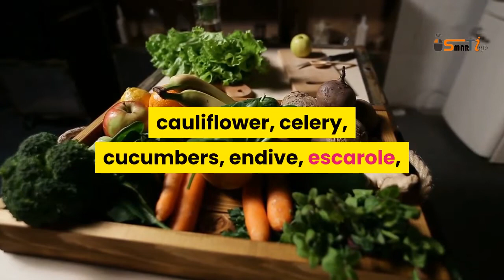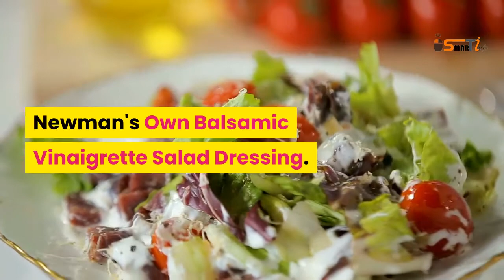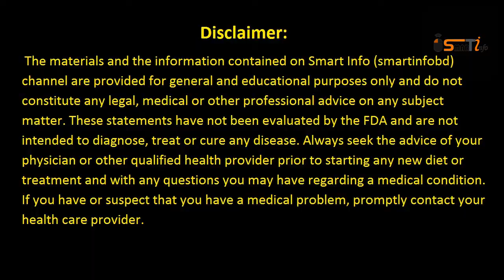Fat Burning Vegetables Salad Recipes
If losing weight is your goal, you may want to start your meals with a green salad.It's important to eat a variety of fresh fruits and vegetables, Combining them in a salad is both easy and delicious! Loaded with vitamins and minerals, eating a salad a day will also increase the level of powerful antioxidants in your blood.
Many of these vegetables are the most well-known among consumers.
The list of salad vegetables includes broccoli, cabbage, carrots, cauliflower, celery, cucumbers, endive, escarole, green onions, lettuce, mushrooms, peas, bell peppers, chili peppers, radishes, romaine, spinach and tomatoes.The 10 Best Picks at the Salad Bar
Dark Leafy Greens. Skip past the anemic-looking iceberg lettuce and head straight for the kale, spinach and arugula.
Broccoli. This vegetable is a member of the cruciferous family.
 kale,
Brussels sprouts and cauliflower.
Carrots.
Beets.
Bell Peppers.
Beans.
Tuna.
Quinoa.
What dressing is best for salad?
Annie's Organic Goddess Salad Dressing..
Drew's.
Hilary's.
Brianna's Honey Mustard Dijon Dressing.
Primal Kitchen Avocado Oil Greek Vinaigrette.
Kewpie Deep-Roasted Sesame Salad Dressing.
Bragg Ginger & Sesame Salad Dressing.
Newman's Own Balsamic Vinaigrette Salad Dressing.